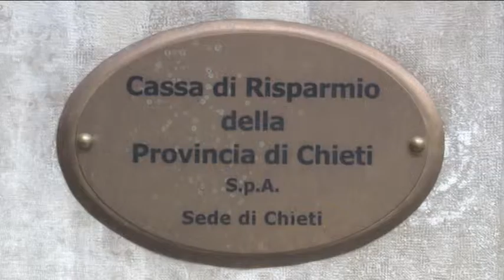Caso Carichieti. L'opinione di Giuseppe Mauro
Sul recente salvataggio di Banca Carichieti e sullo stato economico della nostra regione anche di quanto accaduto alle altre casse di risparmio abruzzesi nel recente passato abbiamo ascoltato l'economista Pino Mauro